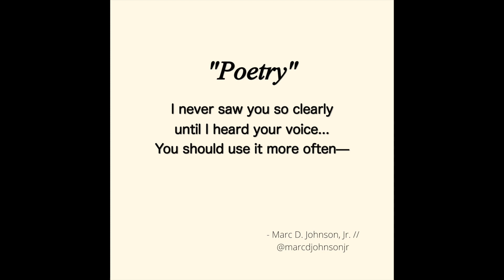"Poetry" (#12) | Original Spoken Word Poetry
Be sure to check me out on the socials!

The name of the song is: "Wallflowers" by 'bad snacks'.
Transcription:
I never saw you so clearly
until I heard your voice…
You should use it more often—
I love who I see.
- Marc D. Johnson, Jr.